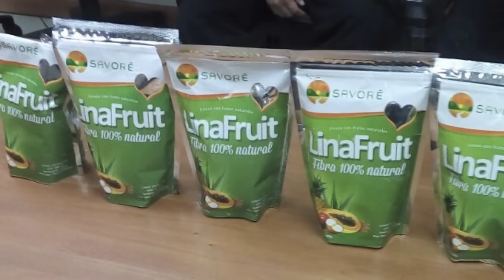Hallan droga en paquetes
Decomisan cinco paquetes que contenían droga en una de las bodegas del Aeropuerto Internacional la Aurora. (Video Prensa Libre: G. Muñoz, F. Magzul Ajú).